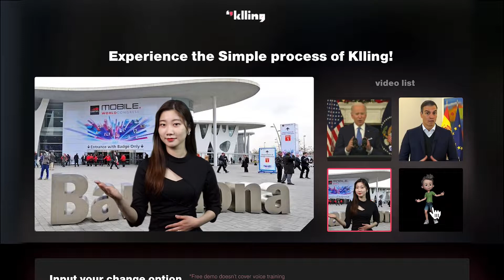[MWC2022] President Biden has some words to say..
This video shows how KLleon's KLling solution works. You just need to select an original video, type in the line, choose a language and voice, and viola! You can create a multilingual video with such simple process. KLling is an automatic dubbing solution powered by KLleon's deep human technology.